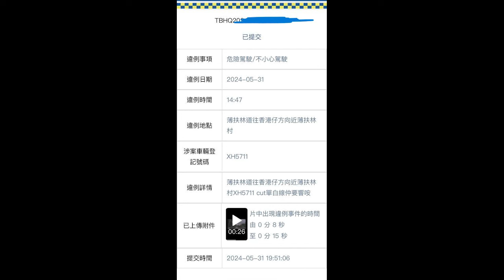車CAM直擊 - 本身好小舉報，差啲俾你害到，唔影住駕點得呢？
網友提供